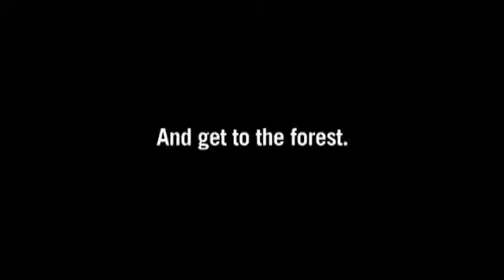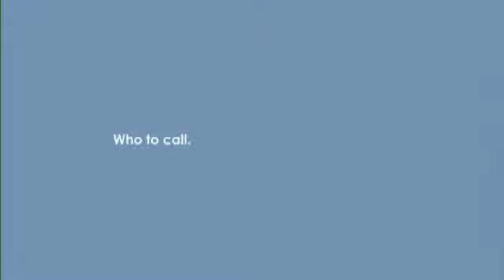Spy Ship Returns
Returning to Nauticus this summer is the hugely successful Spy Ship interactive underworld adventure based on actual events.
June 16 - September 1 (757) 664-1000